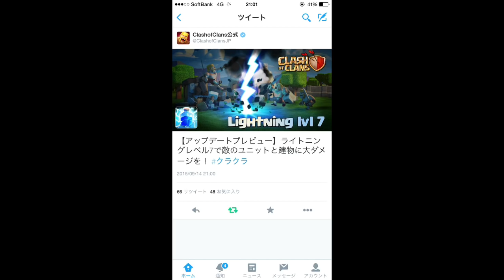【アプデ速報】ライトニングレベル7が登場！